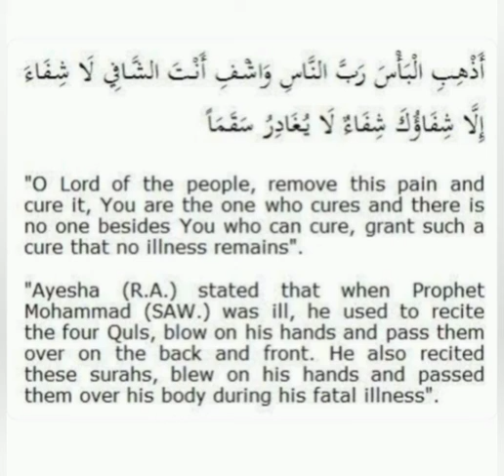plzz sb utuber sy guzarish hai es video ko share kren apki doa kisi ki zindgi bucha skti ha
aslamu alaekum my u tube frend aj ki videos ap k sb k lie hain plz dil bura kren r share kren ap sb ki dowaon ki bht zrurt hai sidra rajab ek u tuber hain jo es wqt hospilte i c u mn hain plz doa ki apeeel hain